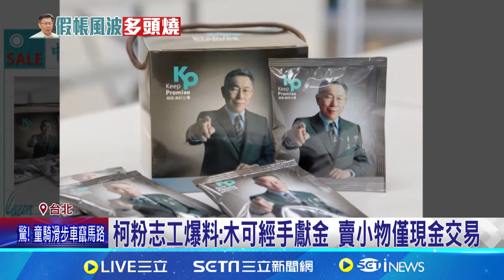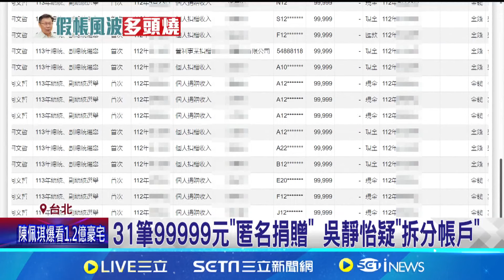政治獻金"木可處理" 僅現金支付 柯粉志工爆:怪怪的 獻金93%現金柯稱勾錯 議員秀平台:不太可能│記者 游任博 周威志 │【台灣要聞】20240820│三立iNEWS